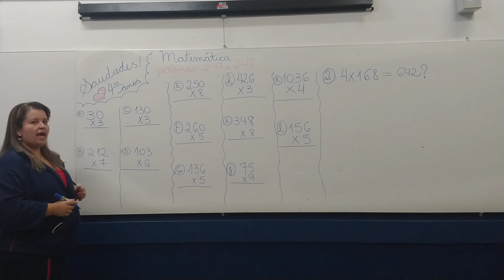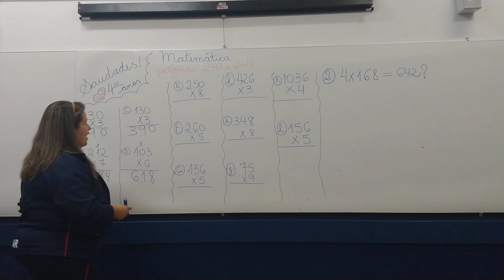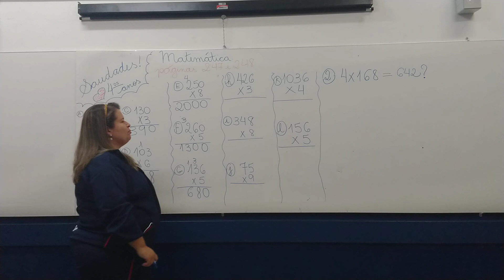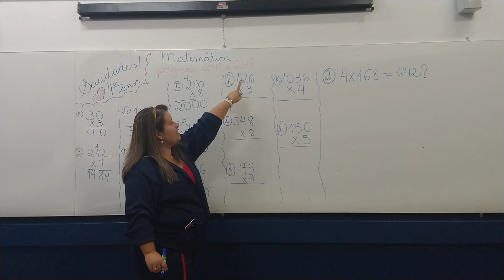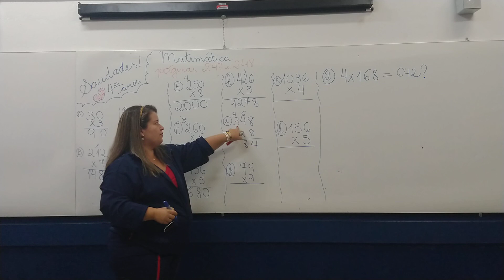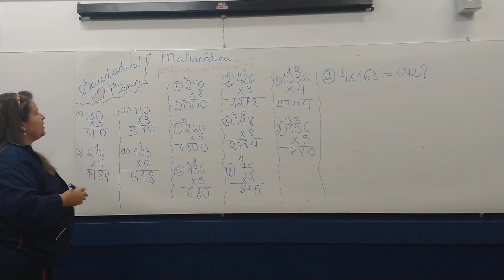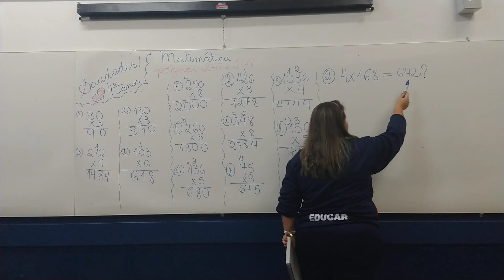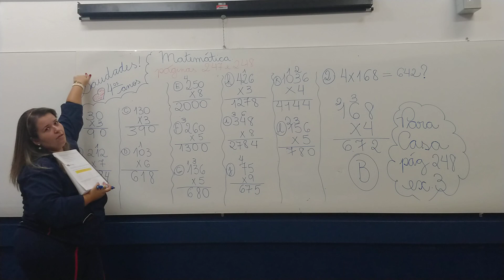4º ano - 11/05